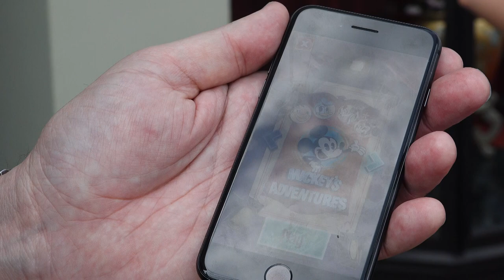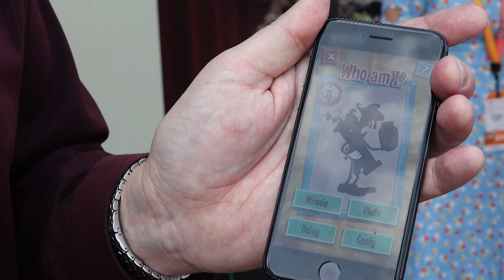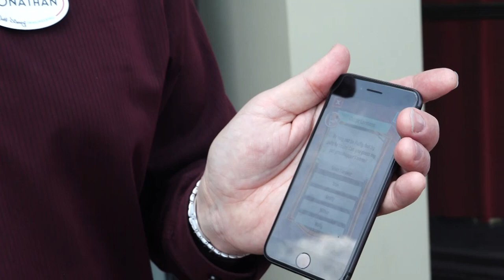Executive Creative Director of Walt Disney Imagineering talks new app | 10News WTSP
Jonathan Ackley, the Executive Creative Director of Walt Disney Imagineering, talks about the new features of the Play Disney Parks app.